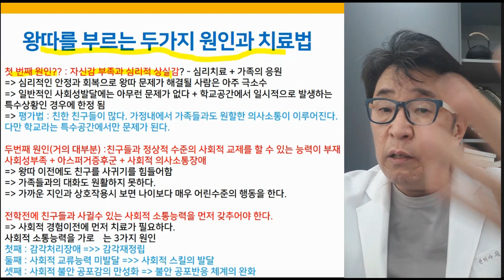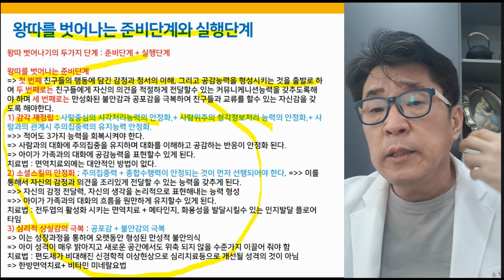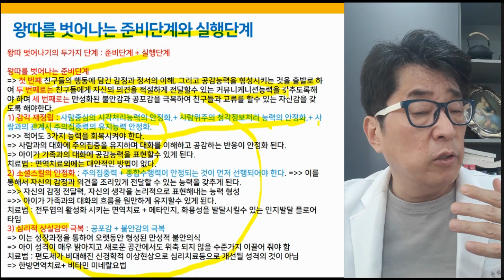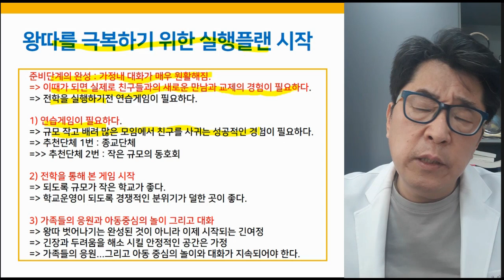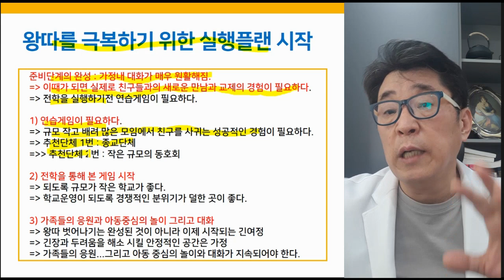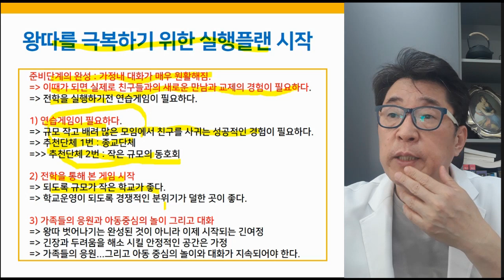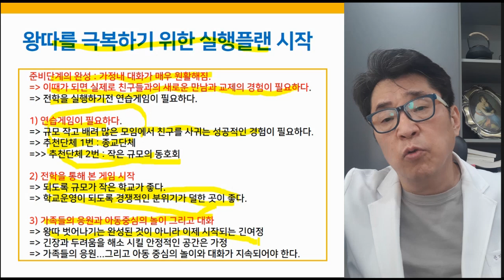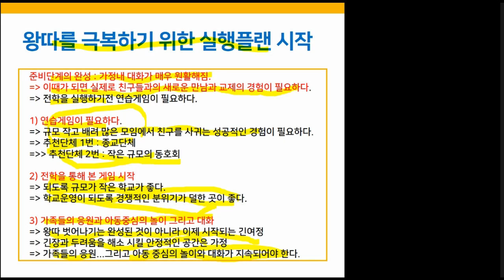사회성부족, 아스퍼거증후군 학교에서 왕따 극복하는 방법은?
심리상담이 필요한 왕따 & 근본적인 치료가 필요한 왕따!
구별하여 근본적인 대책이 필요하다!
사회성부족, 아스퍼거증후군 학교에서 왕따 극복할 수 있는 방법은?

▶ i-tomato
*skyfe : itomato

사회성부족한 아이

안녕하세요 닥터토마토입니다. 오늘 강의 주제는 왕따를 극복하는 방법입니다.
이제 왕따라는 문제가 생겼을 정도면 이미 어느정도 상당히 발달장애나 자폐증세가 좋아진 아동이 대상이죠.
그러니까 아스퍼거 증후군 이라던지 아니면 아직 경증으로 사회성이 부족한 아이들한테서 나타나는 현실적 문제입니다.
학교를 다니면서 일어나는 친구들은 학교 입학까진 큰 문제가 없는데 입학 후에 친구들 하고
교우관계가 잘 못풀리면서 왕따가 되는 경우가 너무 많아요.
특히나 초등학교 3학년 정도를 기점으로 왕따 현상이 급증가 하기 시작합니다.
그래서 오늘 주제는 왕따를 극복하는 방법 어떻게 할것인가요?
사회성부족 아스퍼거 증후군 아동이 학교에서 왕따를 극복하는 방법은 어떻게 해야 되는지, 부제로 이렇게 달았어요.
심리상담이 필요한 왕따와 근본적인 치료가 필요한 왕따를 구별해서 대책을 세워야 합니다. 라는 부제입니다.
같은 왕따라고 하더라도 형성체계가 다르거든요.
저한테 아스퍼거증후군이나 사회성부족을 이유로 치료를 찾아오시는 부모님들 중 대부분은 이런 상태에서 찾아오세요.
왕따를 스스로 해결할 수 있는 가장 흔한 두가지 대책이 뭐냐면 환경의 변화를 주는 거죠
학교에서 애들한테 왕따 당하니까 이 친구들 말고 다른 친구들하고 만나면 문제가 해결될 거야 이런 생각을 하는 거예요.
이에 대한 방법으로 이제 '전학' 을 택합니다.
새로운 친구들을 만나 환경변화를 유도하면 아이가 괜찮아질 것이다 생각하는데, 이렇게해서 괜찮아지는 친구들도 있어요.
그런데 어떤경우냐면, 매우 안정적인 적응능력을 가진아이가 일시적인 실패라면 긍정적인 대안이 됩니다. 쉽게 말하면, 아이가 멀쩡한 상태라는 것입니다.
그런데 이전의 학교에서 애들이 매우 못살게 구는 이상한 아이들과 아주 재수 없게
우연히 그런 아이들하고 반복적으로 만나면서 학교적응에 실패해서 왕따가 됐다.
그러면 그 친구들만 없으면, 누구하고도 되게 잘 지낸다.
친구 누구하고도 소통을 굉장히 잘 하고, 그런 아이라면 전학이 대안이 됩니다.
근데 대부분은 사실 그렇지가 않아요.
거의 대부분은 이 친구들이 아스퍼거 증후군이나 사회성부족이 아예 문제가 되는 친구들은 전학을 가도 문제가 풀리지 않아요.
두 번째는 이제 대안학교를 많이 택합니다.
대안학교를 택하는 분들이 이런 생각을 하는 거예요.
이제 뭔가 선생님이 아이를 하드하게 대하니까, 엄격하게 대해서 배려를 덜 한다 관리를 덜 해준다
엄격하게 대하니까 아이가 거기서 상처를 받아서 학교에 적응을 못 한다
그러다보니까 왕따가 됐다 아이가 왕따가 되었는데 선생님이 해결을 못 해준다는 학교에 시스템의 문제 때문에 아이가 실패했다고 생각하는 경우입니다.
그러니까 아이에게 조금 느슨한 학교를 택하는 거예요.
학교 프로그램이나 분위기가 변하면 된다고 생각하는데 아이의 기질 자체가
제도 교육과 문화적응 자체를 거부하는 경향이 강하면 이것도 대안이 된다는 거죠.
실제로 아이가 자유롭게 놔주는 학교 시스템과 학교의
문화와 갈등을 일으켜서 아이가 교우관계를 거부하거나 하면 대안학교가 대안이 되겠지만
오늘 주제를 삼고있는 아이들, 뭔가 모르겠지만 사회성이 근본적으로 부족하다.
뭔지 모르지만 아이가 사람들과 친구들과 공감과 교유관계를 발전시키는 능력이 부족하다 공감을 뒤에서 교육력을 발전시키는 능력이 부족하다. 아스퍼거 증후군 경향이 있다
이런 아이들은 가능하지가 않습니다.
이런 아이들은 환경만 해결된다고 해결되는 것이 아니기 때문이빈다.
아이가 가지고 있는 고유한 문제점이 있는 겁니다.
아이가 가지고 있는 고유한 문제점을 해결한 이후에 전학이든, 대안학교든 대안을 검토를 했을 때 유효성이 있는 거예요.
왕따를 유발하는 내부적 문제를 먼저 해결하고 그다음 환경변화를 해야됩니다.
전학을 한다는 게, 굉장히 어려운 일이예요.
아이가 새로운 환경에 적응하는 것도 엄청난 스트레스고, 가정에서도 이사해야 되는 경우도 많고
환경을 바꿔야 되는데 어찌 보면 왕따문제를 해결하기 위해서 가장 마지막으로 써야 될 카드
이거는 마지막으로 써야 될 카드인데
이걸 너무 쉽게 해 놓고 해 놓고 학교를 가니까 또 문제가 생기더라 또 문제 생기죠.
아이가 가지고 있는 내부 문제를 해결하지 못한 채 이동을 하면 100% 다시 문제생겨요.
그 상태에서 저를 다시 찾아오면서 치료를 하게 되는 케이스들이 매우 많았어요.
요새는 왕따 문제를 생각하실 때 전학은 공간을 이동하는 것이므로
오히려 철저히 준비한 후에 실행해야 된다는 걸 이해를 하시구요.
전학 이전에 준비를 하는 과정들이 있어야 돼요.
그러면 이게 왕따를 부르는 내면적문제 전에,
진짜 친구가 못 돼서 그렇다던지, 학교 시스템과의 갈등이라는 두 가지 문제를 제거하고
나면 내면적 문제를 찾아야 되는데
내면적 문제를 얘기할 때 두 가지 원인을 얘기할 수 있습니다.
왕따를 부르는 두 가지 원인과 치료법을 얘기하는데 이 첫 번째는 많이 언급이 되는 건데
제가 봐서는 주로 심리치료 하시는 분들이 언급을 하는데
이거는 이거는 제가 봐서는 적어도 굉장히 일부분이예요.
자신감 부족이나 심리적 상실감으로 인해서 교우관계를 발전시키지 못 하는 거죠.
이런 경우 심리치료를 하는 거예요
아이가 친구들과의 관계에서 받은 상처를 치료해주고 자신감을 준다는 거예요.
자신감은 늘면 아이가 친구들하고 교유관계에서 보다 적극적으로 대하면서 왕따를 넘어갈 수 있다.
그리고 그럴 수 있도록 가족이 응원 해야 된다 이런 건데
이것도 이런 친구들도 있을 수 있어요
그런데 이거는 아주 일부예요
심리적 안정감 회복으로 왕따 문제가 해결된 사람은 극소수다.
이런 친구들은 어떻게 하면 알 수 있냐면 그 학교에서 친구들하고
관계 이외에는 다른 사람하고의 관계에서는 굉장히 멀쩡해야 됩니다.
다른 곳에선 친구들도 굉장히 많고 친구들하고 관계도 굉장히 원활해야 돼요.
일반적인 사회생활에서 아무런 발달상에문제가 없고
학교 공간에서만 일시적으로 발생하는 특수한 상황인 경우에만 이런 게 문제가 되는 거라고요
평가법은 친한 친구들 굉장히 많다 그 학교에서 왕따지만, 친한 친구는 많다
친한 친구를 사귈 수 있는 능력이 있는 거란 말이예요.
그 다음에 가정에서도 가족 간의 대화가 되게 원활하게 의사소통이 이루어져요
다만 학교라는 특수공간에서만 문제가 되는 이런 케이스라면
아이를 심리적으로 개선시키는 것만으로도 왕따를 극복할 수 있는 대책이 될 겁니다.
근데 이런 경우는 저희가 의료적인 치료대상이 라고 생각을 하지 않아요
이거는 제가 봤을 때 아주 일부예요. 거의 대부분은 두 번째 원입니다.
거의 대부분 제가 경험에 의하면 이건 뭐냐면
친구들이 왕따시키는 그 아이들도 문제긴 하지만
문제를 제공하는 그 제공의 원인이 또 우리 아이들한테도 있는 거예요.
우리 아이들에게도 어떤 이유가 있냐면 친구들과 정상적인 수준,
또래 수준에서 사회적인 교제를 할 수 있는 능력이 부재한 아이들입니다.
이런 아이들은 이런 세 가지 정도에 해당하는데 사회성이 부족한 아이라거나
아스퍼거 증후군으로 분류되는 아이들
아주 병증의 자폐스펙트럼 경향으로 사회적의사소통장애라고 분류되는 아이들이에요
이 친구들은 왕따라는 사건이 일어나기 이전부터 친구를 사귀기 힘들어합니다
그런게 충분히 관찰됩니다.

영상에서 계속